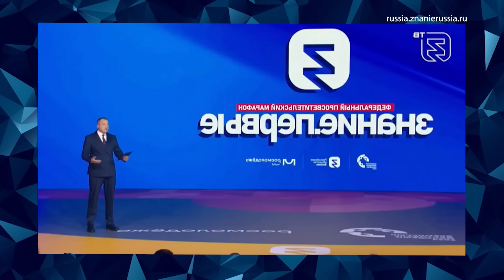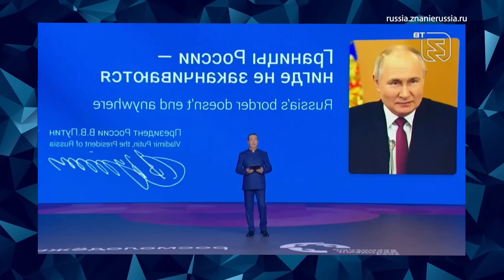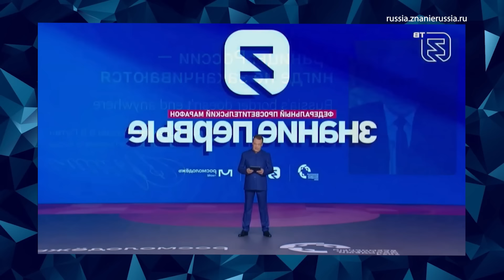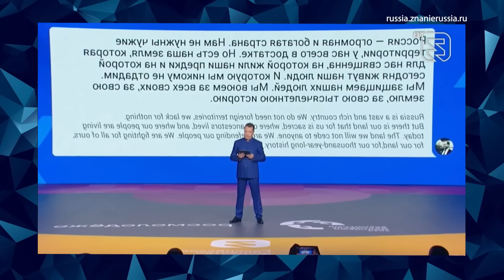🔥ЗАЛ В ИСТЕРИКЕ! Медведев ПОДСТАВИЛ ПУТИНА при всех / Лавров УНИЖАЕТСЯ перед США | Разбор помёта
Во время фестиваль молодежи в русском Сочи  Дмитрий Медведев заявил, что территория по обоим берегам реки Днепра является непременной составляющей "исторических стратегических границ" Российской Федерации. Кроме того, он упомянул о книге "Украина – не Россия" второго президента Украины Леонида Кучмы.

В новом выпуске "Разбора пометы" @Razbor_Pometa  ведущий Арсен Цымбалюк @Arsen_Tsymbaliuk  разобрал пьяные фантази заместителя председателя Совета безопасности РФ Дмитрия Медведева на марафоне, которые он выразил во время участия в марафоне. А так же показал, как Лавров унижается перед США.